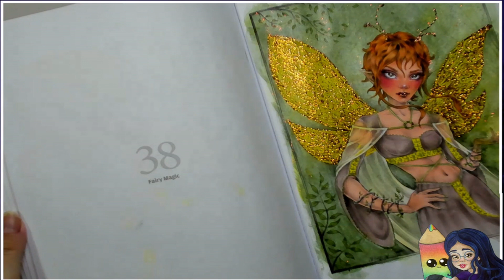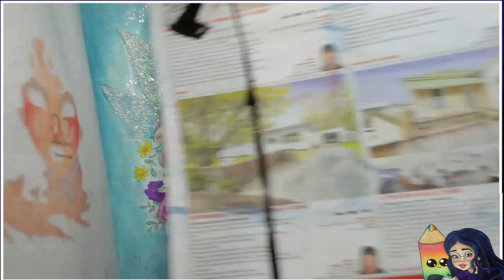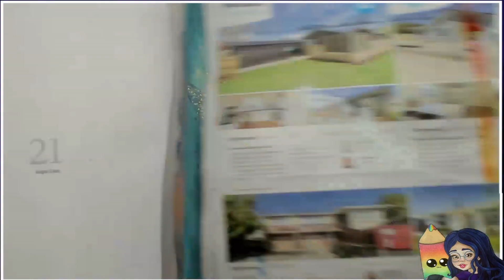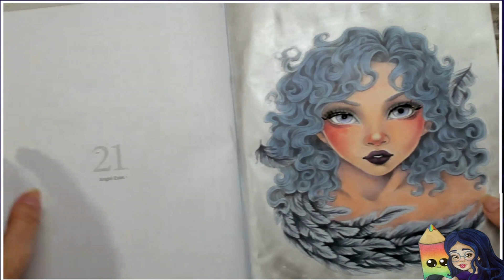Angel Eyes Timelapse - Christine Karron - Colouring Heaven Fledging Fairies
How delicious is this delightful fae! This colouring page is from  @ColouringHeaven  Fledging Fairies issue featuring  @chkarron

I used alcohol markers,  Stickles glitter glue, Paint Sticks, and Posca Markers.